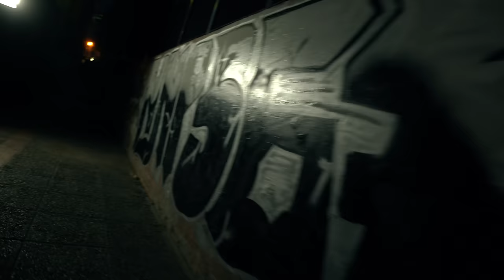Nnp x Mi368 - DERBY LATINICO II (Official Music Video)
Lyrics: Nnp
Produced by: Mi368
Mixed-Mastered by: Mi368